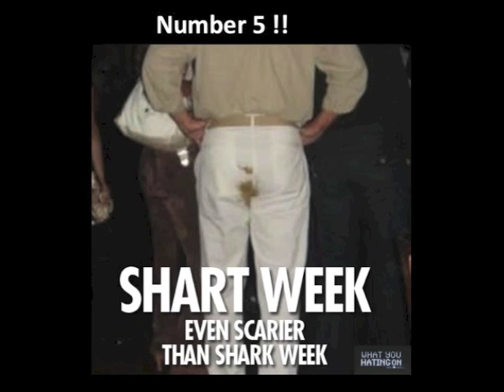What You Hating On - Dont Shoot !!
Check out this week's post of the top 10 funny pictures you posted Every week we take the top 10 funny posts and put them in a video just for you! for chances to win cool prizes and cash money!